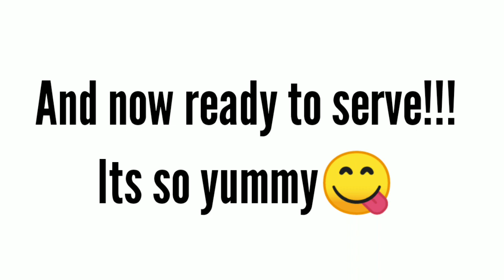MY HOMEMADE PORK AFRITADA SOO!!! YUMMY